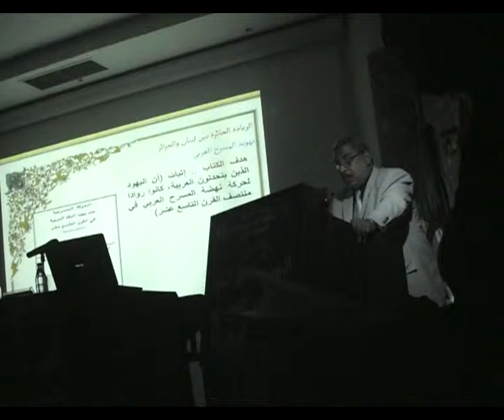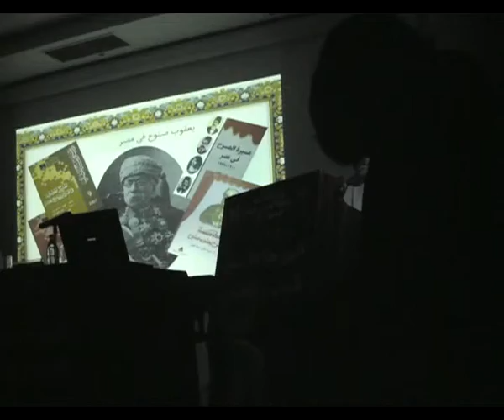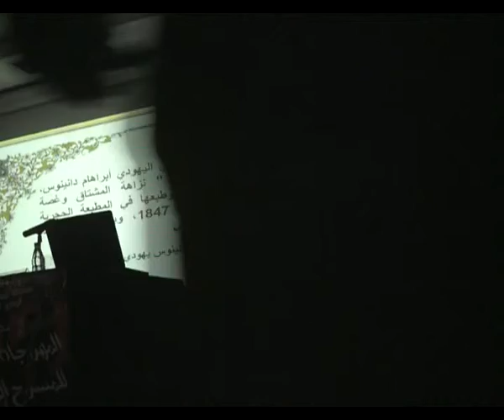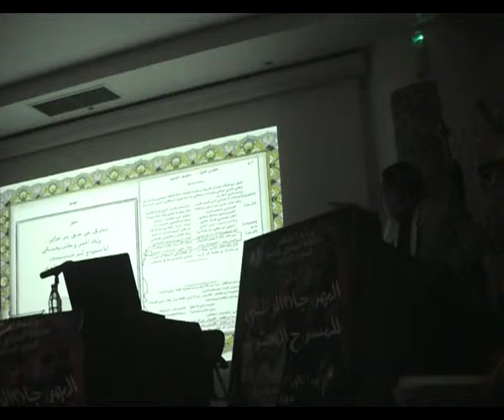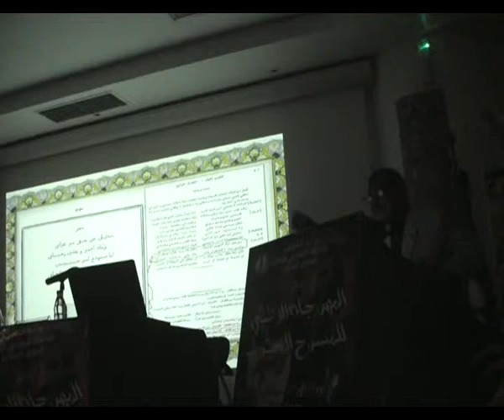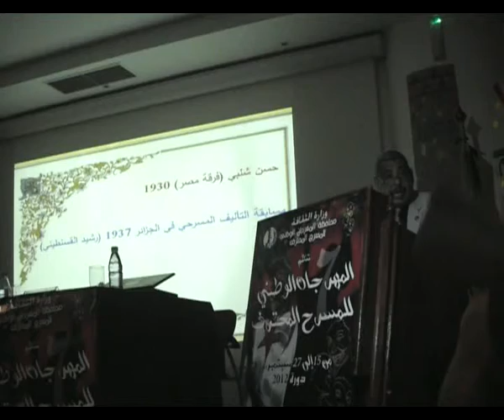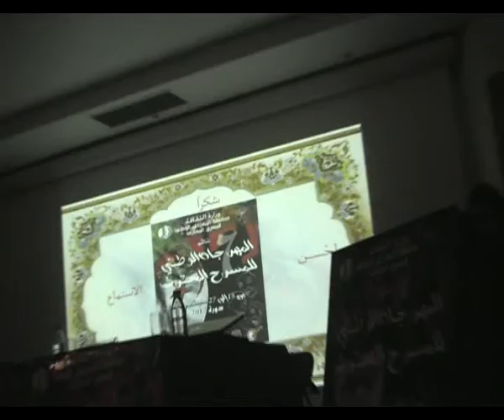الدكتور سيد علي إسماعيل يلقي بحثا في الجزائر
بحث يحسم الجدل الدائر حول ريادة المسرح العربي: هل هي لمارون النقاش اللبناني عام 1848 كما هو معروف، أم لأبراهام دانينوس الجزائري عام 1847 هو هو مكتشف حديثا؟؟؟؟؟؟؟